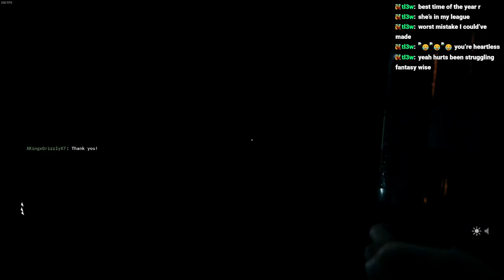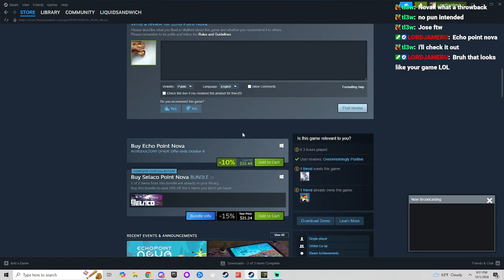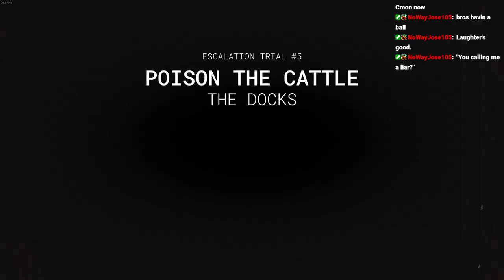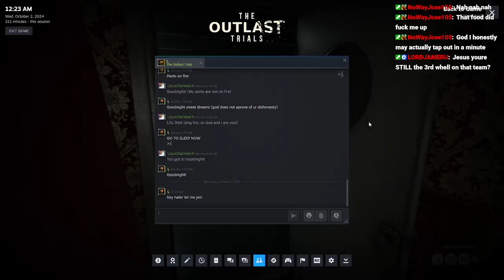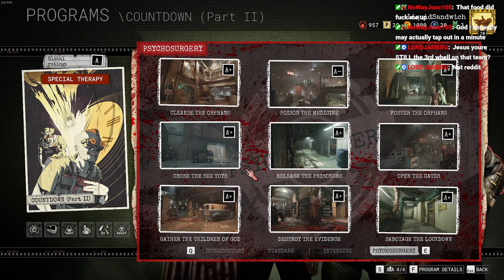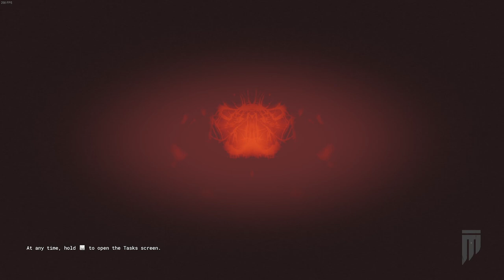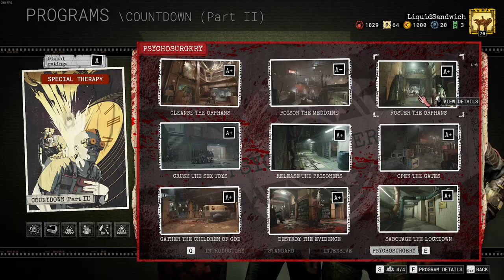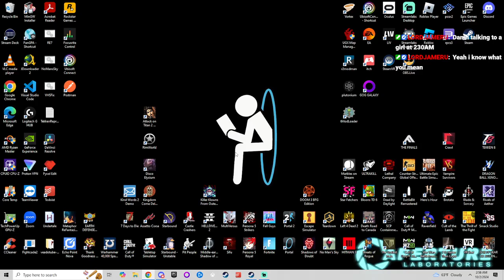Horror Month begins today || The Outlast Trials